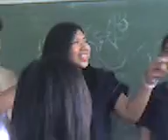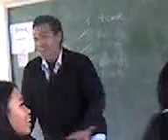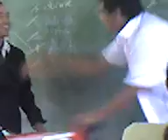holy child: nterview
blah...kapoi xplain